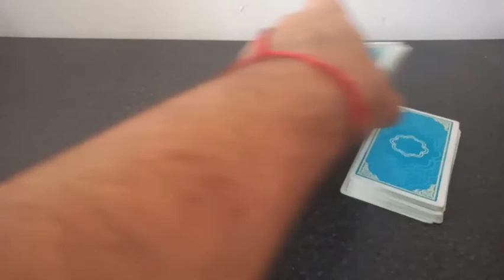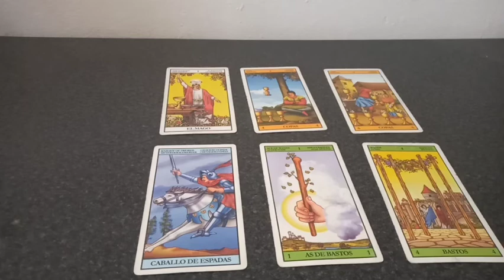Predicción Manchester City vs Borussia Dortmund Cuartos de Final Ida Champions League 20/21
Tirada de tarot con cartas Rider para el partido correspondiente a los cuartos de final partido de ida de la Champions League 20/21 que se jugará este próximo martes 6 de abril del 2021